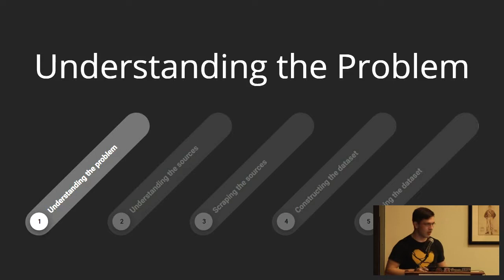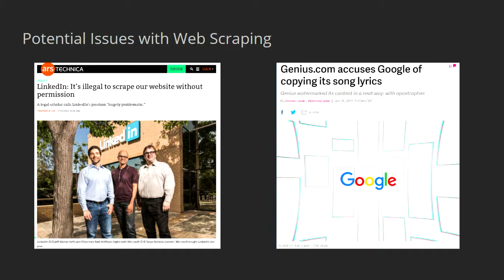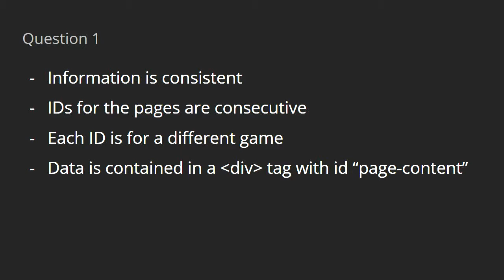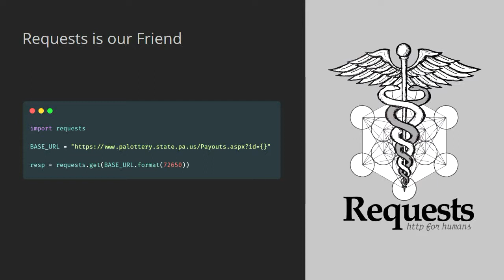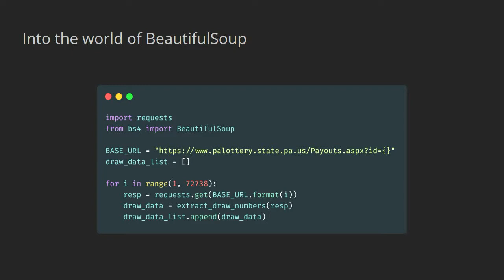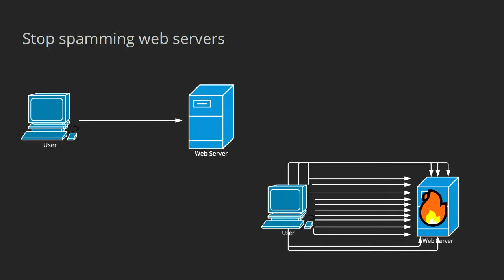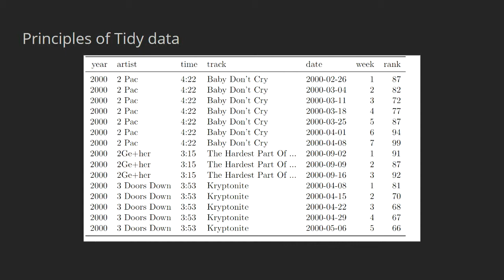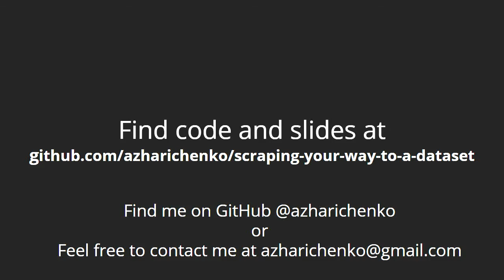"Scraping Your Way to a Dataset" - Alex Zharichenko (Pyohio 2019)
Alex Zharichenko

It is essential to have a very large and high-quality dataset in order to perform significant analytics or to use in various machine learning tasks. For some tasks, there exists simple APIs or repositories of data to collect from. But for many other tasks like tracking prices of products, predicting stock prices, and predicting outcomes of sports games there isn't a convenient way to retrieve this information besides a webpage. Because of these circumstances, learning to scrape data from webpages and other sources allows us to create our own dataset. Additionally, scraping grants us the ability to ask better questions about data in the world.

This talk is geared towards beginner-to-intermediate Python developers that want to be able to ask and answer better questions through data. This talk will provide a guide for web scraping through two examples, and it will explain how to get the scraped data into a usable form. Throughout the talk, I will highlight some tips for improving scraper performance, minimizing the risk that a web server will stop you, and different ways to store the collected data. The first of the two examples will examine a simple case of scraping data about the lottery and the second will explore a more challenging case of scraping course information from a University.

Large datasets are vital for the majority of analytic and machine learning tasks. But what happens when the data you need isn't available in some convenient and easily obtainable form? This talk will go through the process of data scraping to create a dataset that can be then used for various analytical or machine learning tasks.

Sat Jul 27 14:00:00 2019 at Cartoon 1